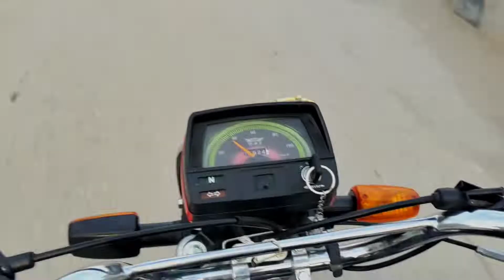EID-Al-Adha MUBARAK💖|Beautiful Nushki Balochistan|Amnkatariya